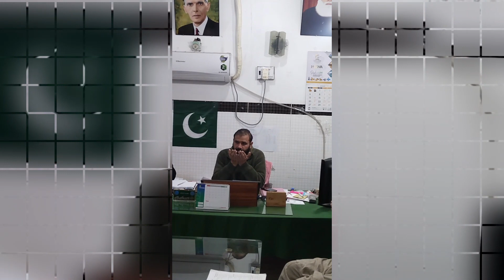Dua e maghfirat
Lecture program
Tibbia Lecture
Homoeopathy Lectrure
Tibbia  Syllabus lecture program
Homoeopathy Syllabus lecture program
Social activities
 Ethics behaviour improvement